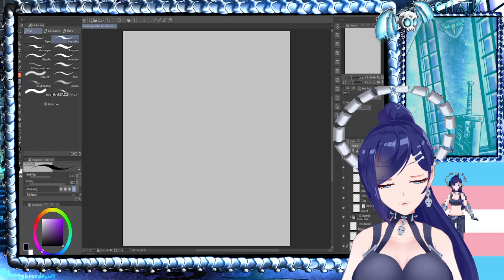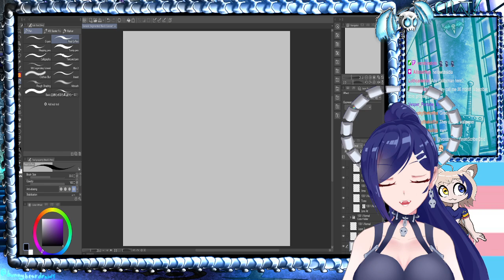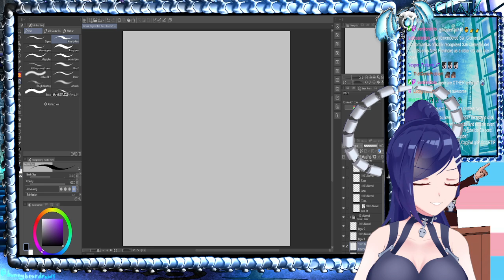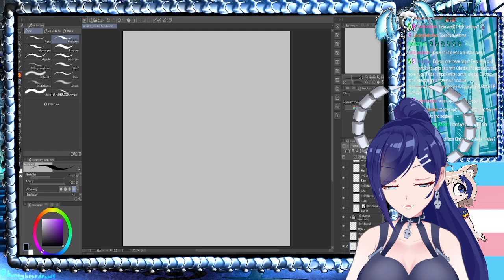Goth Knight GF's D&D World Building: Nexus: Forlorn Legacy!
This stream I did a brief overview of some of the world building components of my diesel/arcanopunk setting NEXUS, that I will be running my next campaign, Forlorn Legacy, in! As well as answering community questions about it and squeeling over some of my favorite lore bits I wrote!

Keep in touch with your favorite Death Knight!

Starting Soon Song:
Fight Like the Devil by Onlap

So feel free to use our music into your YouTube videos (workout, gym, gaming, AMV, inspirational & motivational, running, GMV, trailers...). You just have to credit ONLAP - "Song" and links properly into your video description (Spotify, Apple Music available on this description).